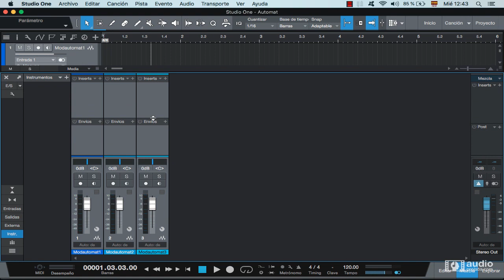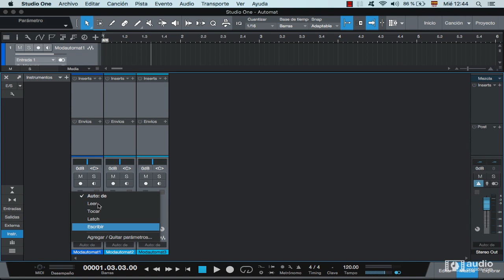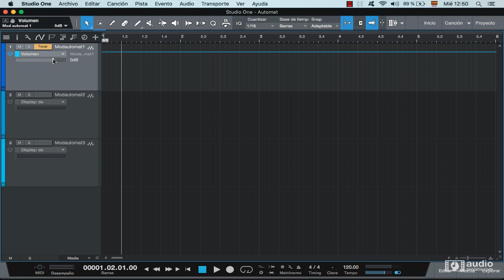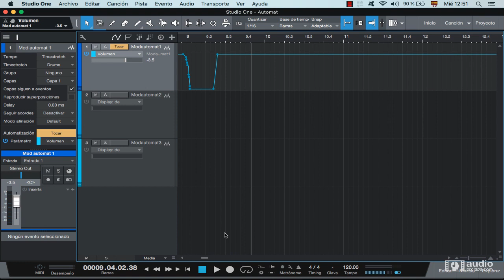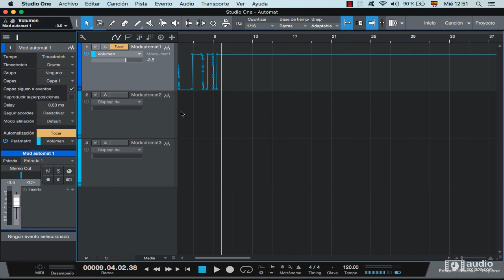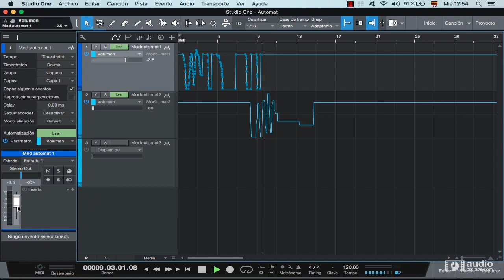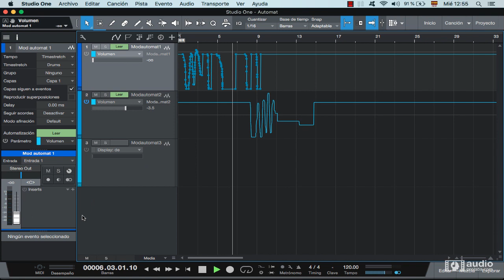Tutorial Studio One 4.5 - Modos de automatización en Studio One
Con este curso veremos los diferentes modos de automatización que tenemos en disposición dentro de Studio One 4.